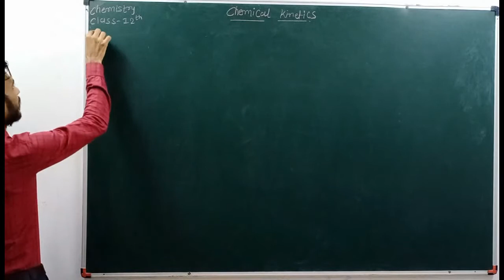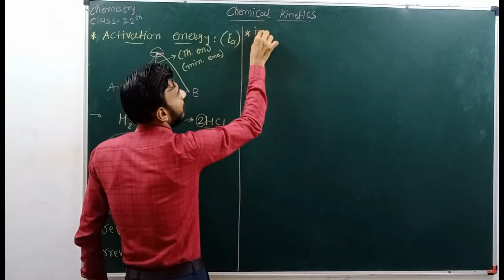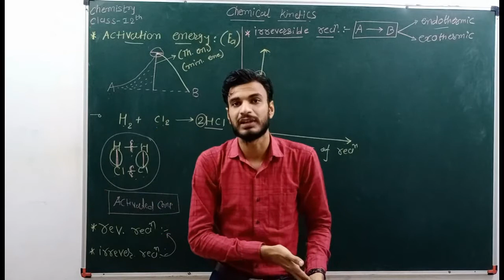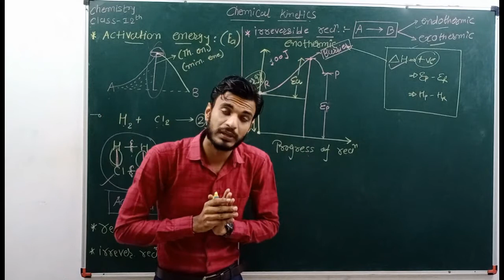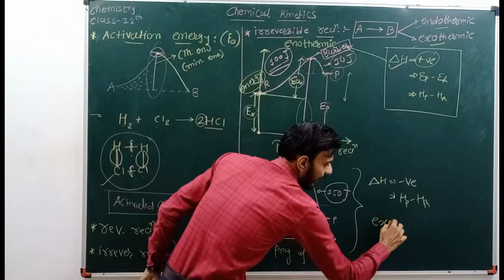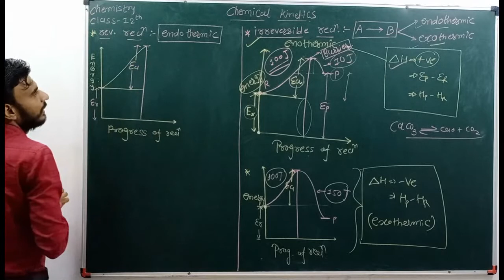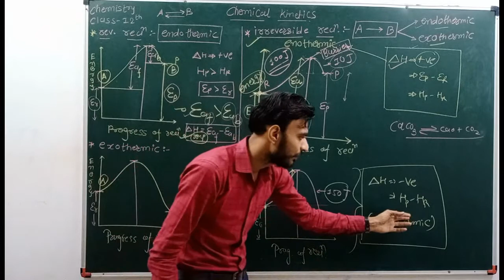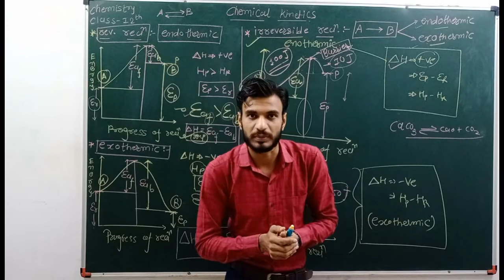CHEMICAL KINETICS (L-13) ll CLASS-12 ll ACTIVATION ENERGY ll GRAPHICAL CONCEPT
For all videos of chemical kinetics..